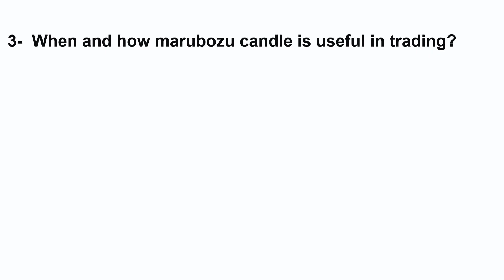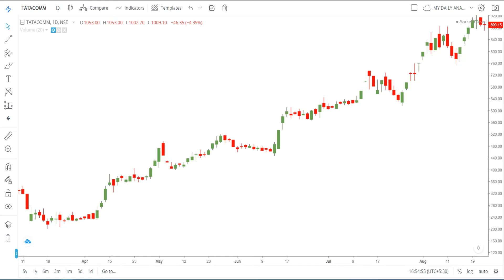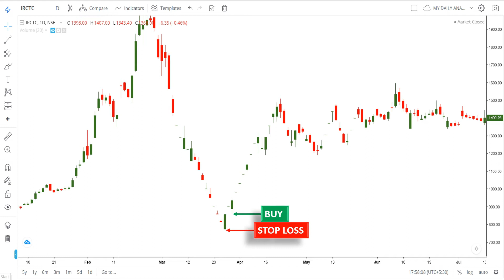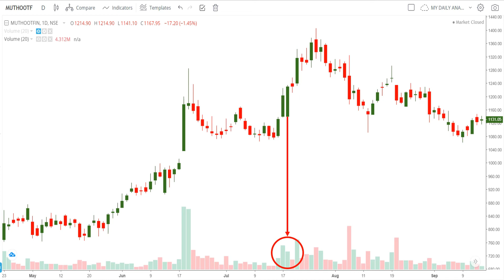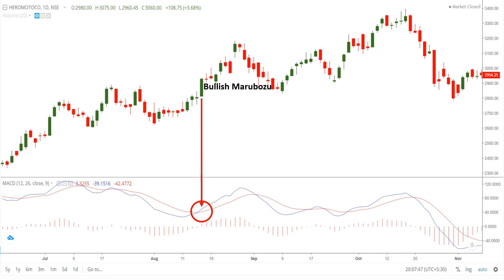Bullish Marubozu candlestick pattern strategy in hindi || what is marubozu candlestick pattern?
In this video, I explained about marubozu candlestick pattern, bullish marubozu, and bearish marubozu. You also learn how to trade bullish marubozu candlestick with the help of other indicators, price action, volume.